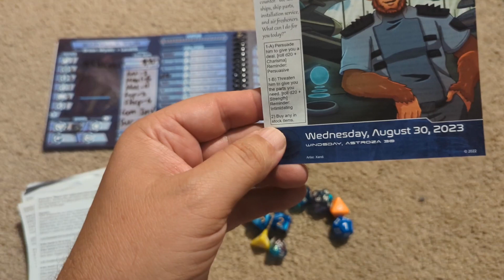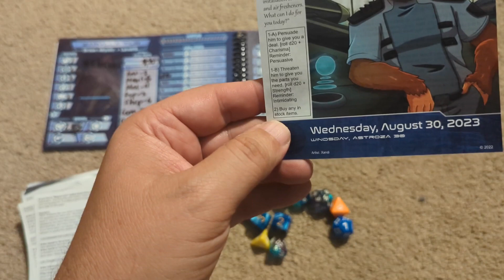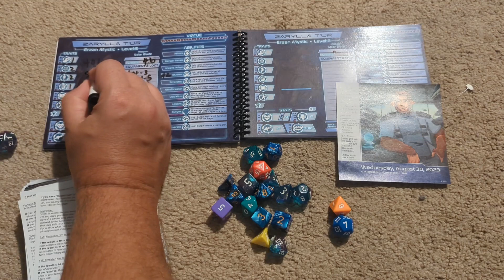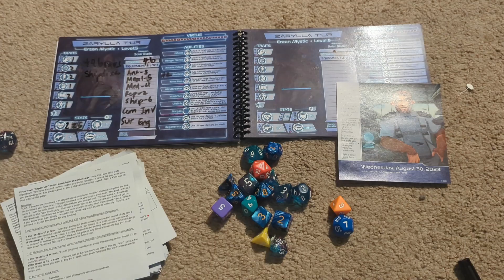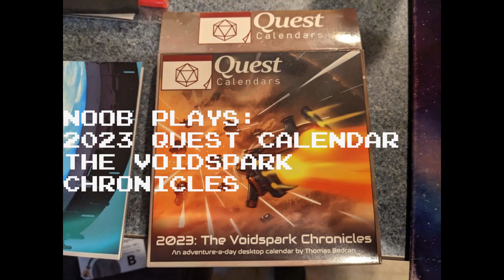Noob Plays: 2023 RPG Calendar (The Voidspark Chronicles)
2 Generations Gaming triumphantly returns to YouTube with a pilot series playing through the VoidSpark Chronicles from Sundial Games. Video contains 30 August 2023. I make it to the ship parts dealer. The good news? He has the part. The bad news? He promised it to some gang of thugs. Off to find them and get my part!

Also, in response to my first comment (!), I'm thinking of ways to make the videos a little more exciting.